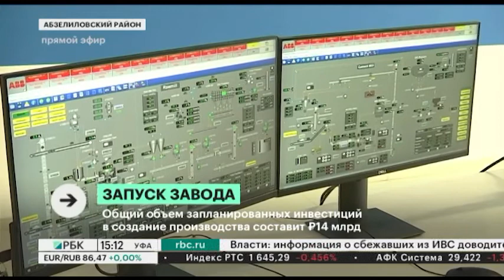Новости 06.08.2021 15:10